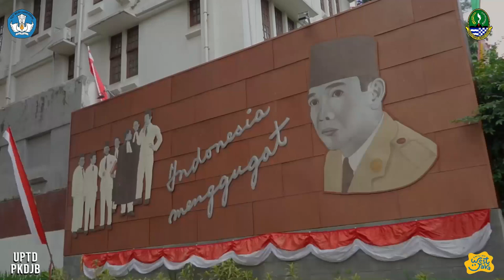“Wayang Golek, Lakon: TRIGANTALPATI” (Part 2) - Pergelaran Karya Seni Unggulan (DAK)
Padepokan Sunda Mekar, Dusun Pakemitan, RT. 01, RW. 03, Desa Situraja, Kecamatan Situraja, Kabupaten Sumedang. Pimp. Asep Dadi

Pandawa telah usai dua belas taun nyamur, dan setahun nyamur. Kurawa tetap mempertahankan negara Amarta. Bima Pandawa ke dua dengan anak-anaknya, Gatotkaca Satria Melajang tengah, Antareja satria Catur Pertala, Jakatawan Satria Dasar Samudra. Menggugat negara Amarta, tetapi Prabu Duryudana tetap mempertahankan. Hingga mengutus raden Trigantalpati untuk membunuh raden Bima dan anak-anaknya. Bumi gonjang ganjing langit kelap-kelap katon. Turunlah kesatria bernama bambang Dewanata untuk menuntaskan masalah kedua belah pihak, Pandawa dan Kurawa.